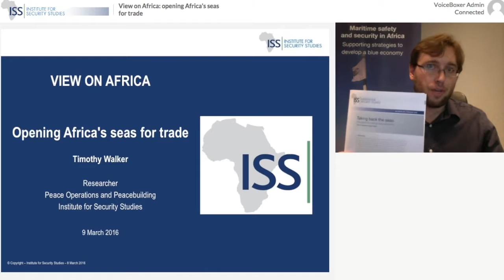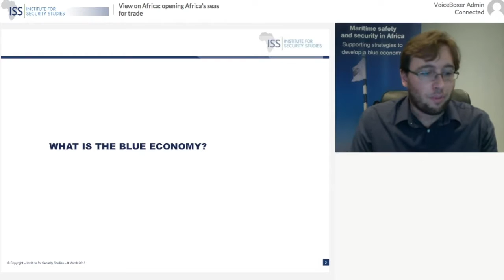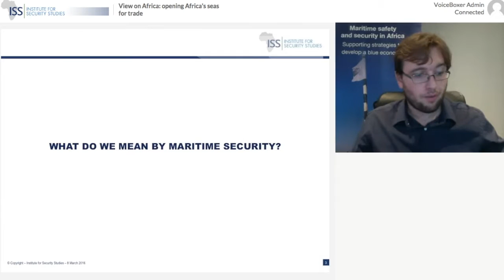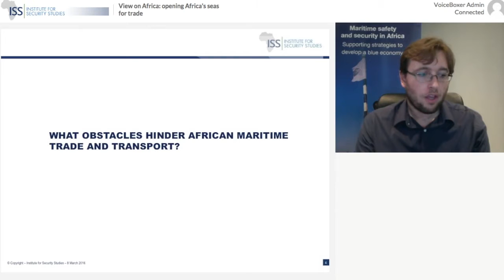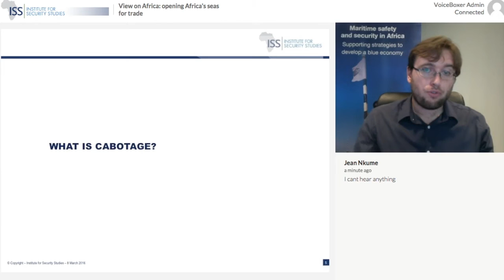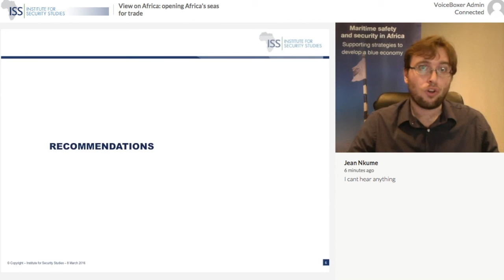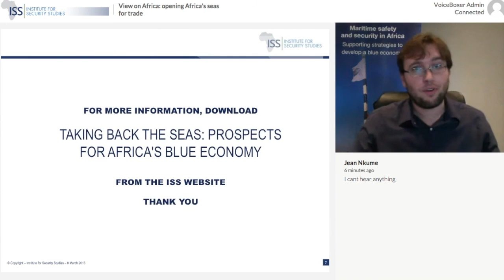View on Africa: opening Africa's seas for trade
This briefing explored the AU’s latest proposals to increase maritime trade and build Africa’s blue economy.